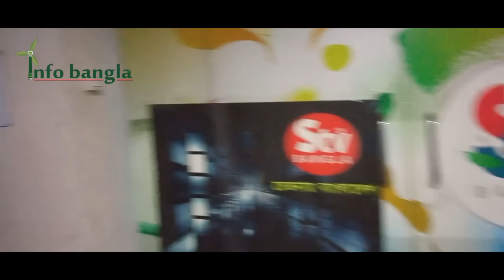Stv Bangla HD television channel indoor office | এসটিভি বাংলা এইচডি টেলিভিশন চ্যানেল অফিস@infobangla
Stv Bangla HD television channel indoor office | এসটিভি বাংলা এইচডি টেলিভিশন চ্যানেল অফিস